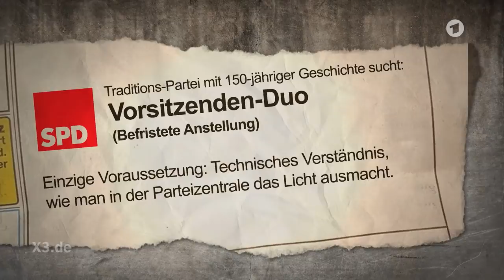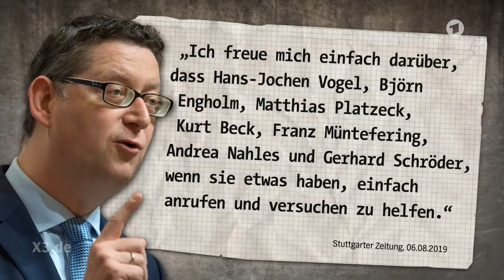SPD: Partei sucht Doppelspitze | extra 3 | NDR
Früher hat sie die ganz großen Wahlurnen gefüllt, heute spielt sie nur noch in kleinen Hallen. Die SPD ist auf Abschiedstournee und sucht dabei eine neue Doppelspitze.

Autoren "Reporter Jakob Leube bei der SPD-Regionalkonferenz": Jakob Leube, Tobias Döll